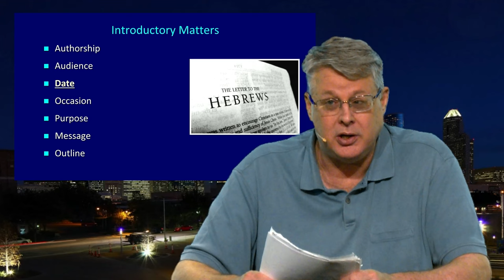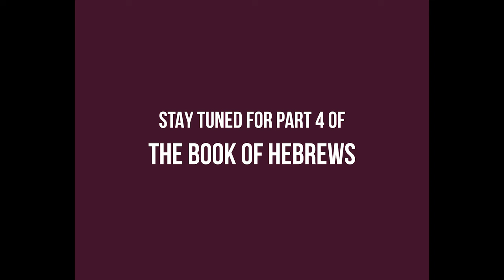The Book of Hebrews: When was it written?